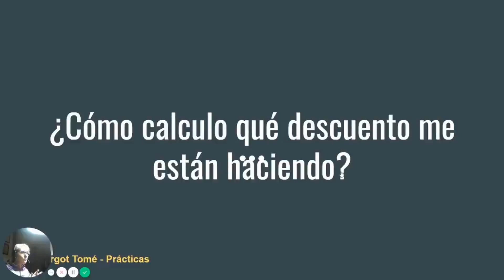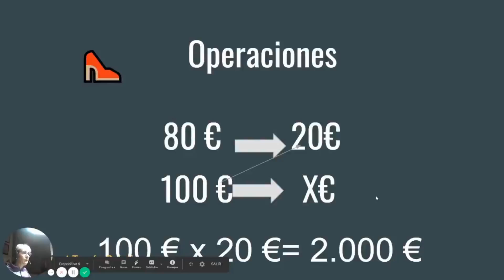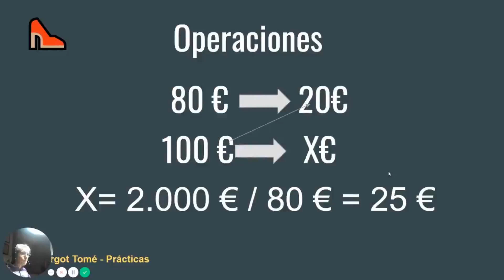🧮🖥️¿Cómo calculo EL DESCUENTO que me están haciendo?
💡Matemáticas para empresa, matemáticas domésticas, o matemáticas básicas que nos facilitan la gestión del dinero que gastamos, gestión de datos, análisis de ventas, control del ahorro y que son suficientes para poder hacer un análisis de rentabilidad de ventas y de gestión de precios en startups, negocios, empresas y multinacionales. Las matemáticas básicas son fundamentales para todo el mundo, jóvenes, familias y negocios.
Puedes hacer cualquier consulta sobre algo que no quede claro en el vídeo en donde vemos cómo calculo el descuento que me están haciendo:
Matemáticas para empresa, para autónomo, para negocios, para startup, para cualquiera que necesite analizar sus ventas y la rentabilidad de su negocio.